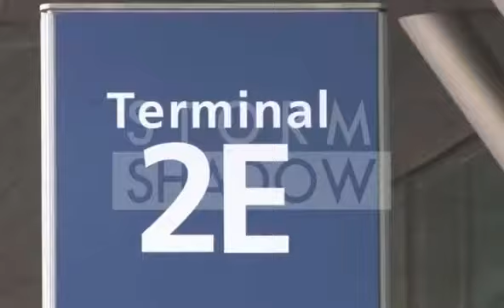Kristen Stewart e Robert Pattinson no aeroporto Charles de Gaulle voltando para LA